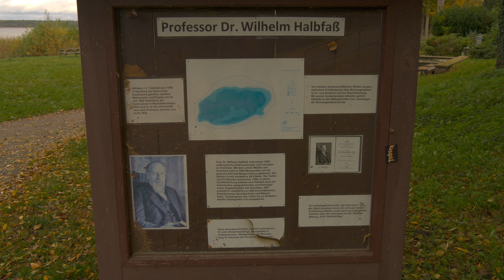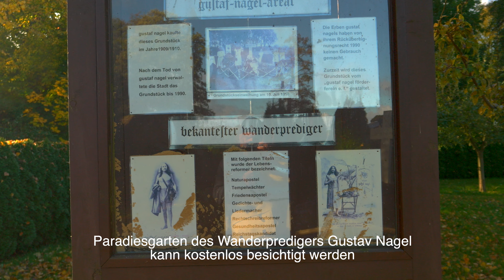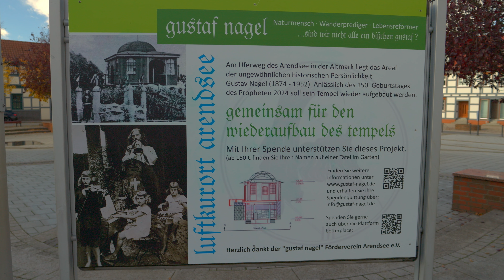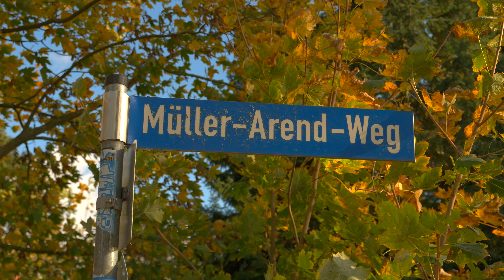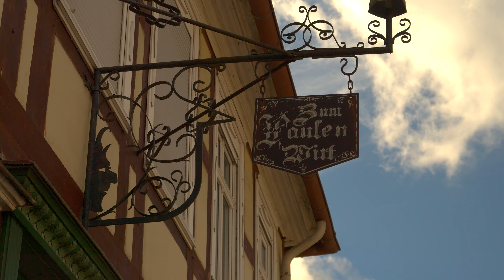Arendsee-die Stadt-der See und der Wanderprediger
Arendsee in der Altmark ist eine malerische Kleinstadt in Sachsen-Anhalt, die vor allem für ihren beeindruckenden See bekannt ist . Doch dieser See hat eine besondere Geschichte: Entstanden durch einen Erdfall, birgt er bis heute Geheimnisse und Legenden. Arendsee ist außerdem untrennbar mit dem Leben des berühmten Wanderpredigers Gustav Nagel verbunden, der hier wirkte und bis heute als faszinierende Persönlichkeit gilt. Begleiten Sie uns auf eine Reise durch die Geschichte und Besonderheiten dieses einzigartigen Ortes!